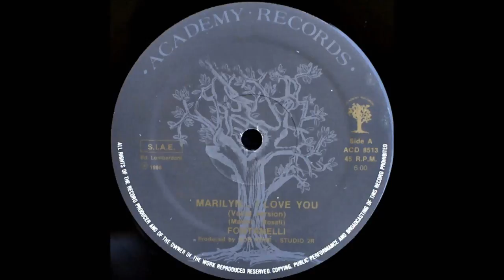FONTANELLI - MARILYN... I LOVE YOU 1986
FONTANELLI :  MARILYN... I LOVE YOU
SELLO : ACADEMY RECORDS
FORMATO : VINILO 12", 45 RPM
PRODUCE : SEVERO LOMBARDONI
PAIS : ITALIA
AÑO : 1986
GENERO : ELECTRONICO
ESTILO : ITALO DISCO